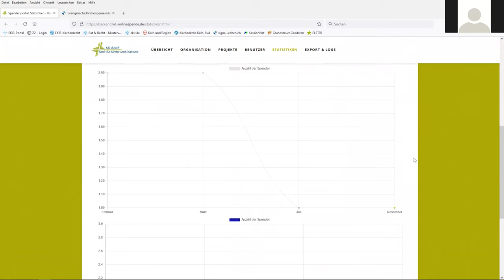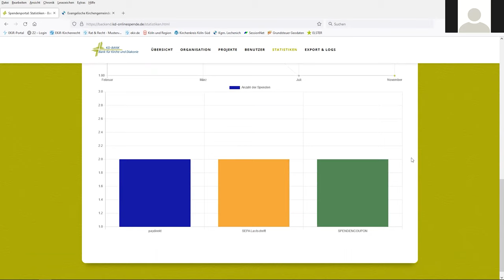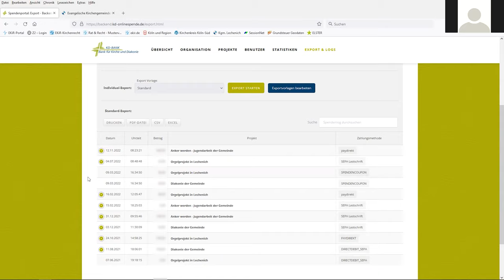KD-Onlinespende | (4) Auswertung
Diese Tutorialreihe von Kirchendigital stellt die KD-Onlinespende vor, das digitale Spendentool der Bank für Kirche und Diakonie. Wie gehabt stellen fünf kurze Tutorials die Funktion des Tools vor und zeigen seine Vorteile. Das Tool ist in erster Linie für Kirchengemeinden interessant, kann aber zur Spendenakquise auch von anderen kirchlichen Einrichtungen genutzt werden.

Das Tutorial erklärt drei Möglichkeiten zur Generierung von Auswertungen in der KD-onlineSpende. Die erste Möglichkeit ist die direkte Anzeige im Bereich der Projekte, die zweite Möglichkeit ist die Anzeige von Diagrammen, und die dritte Möglichkeit ist der Export von Detailinformationen über den Punkt Exports und Logs. Die Auswertungen geben Einblicke in Kennzahlen wie die Anzahl der Spenden seit Projektstart, Spenden nach Monat und Zahlart sowie Projekt- und Benutzerinformationen.